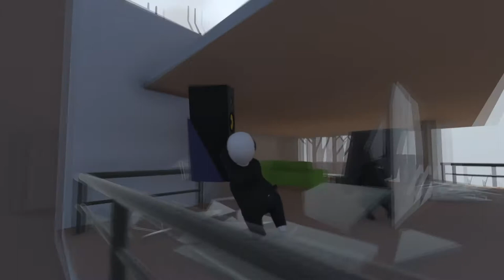Facepalm plays Human Fall Flat Part 3